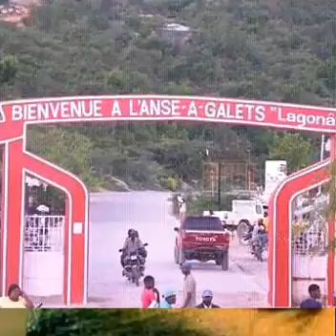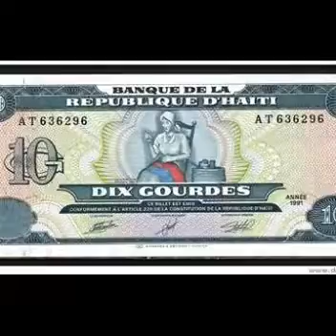Jiskilè ayiti🇭🇹 ap chaje : siw gade video sa oubyen siw tande mizik sa ou pap egrèt tan ou pèdi a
Vidéo de ANDY LOUDIA